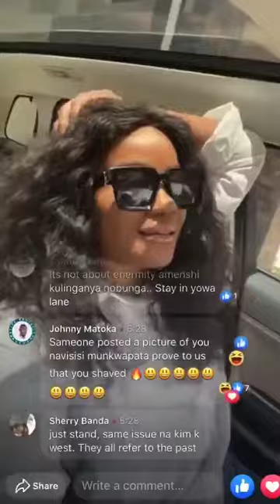mutale mwanza responds after being fired from hot FM